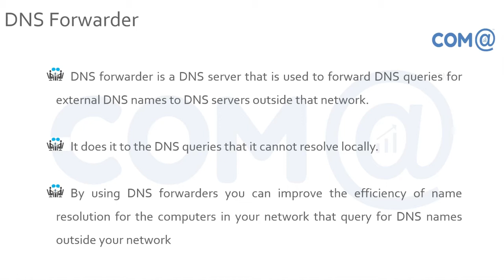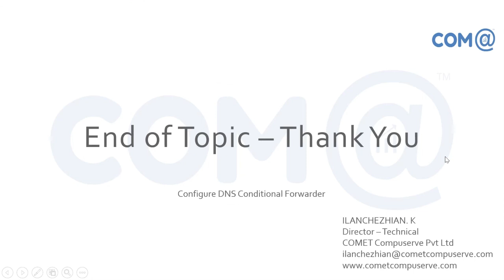Configuring DNS Forwarder in Windows Server 2019